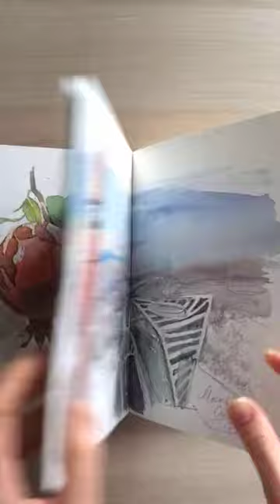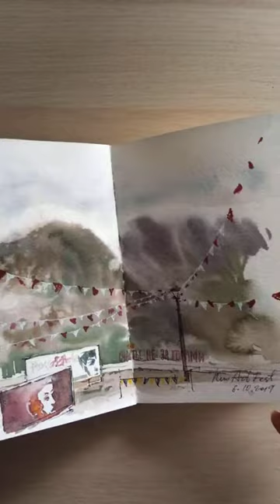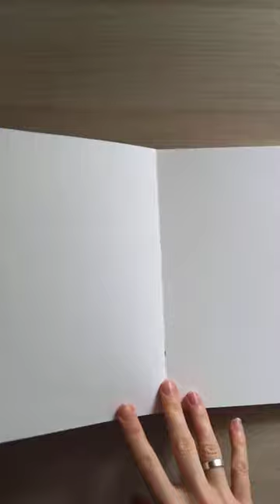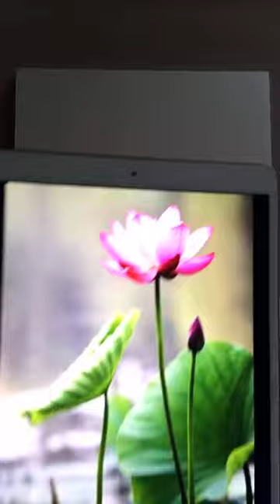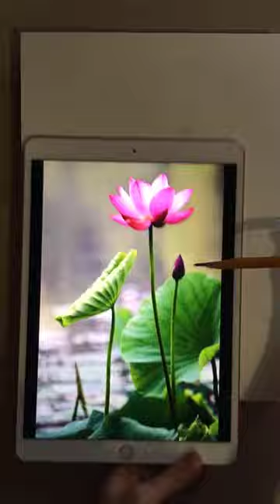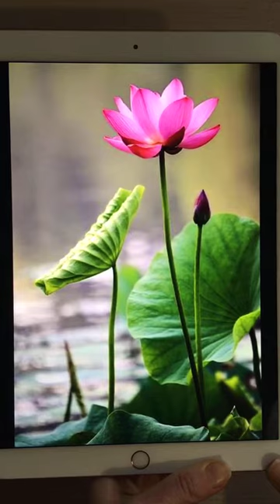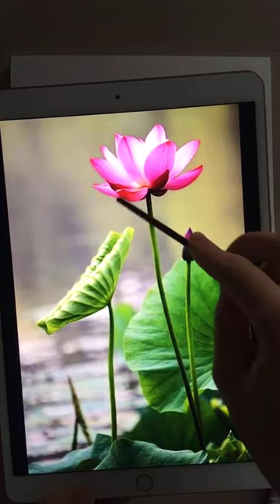Прямой эфир Инстаграм. Рисуем лотос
Небольшая зарисовка лотоса в акварели.